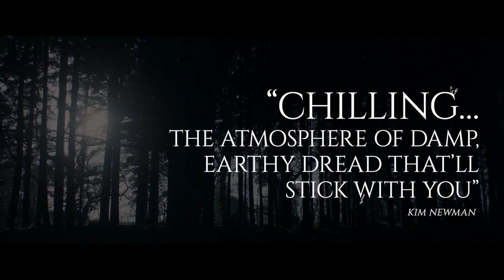Mandrake | Official Trailer | Horror Brains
Mandrake

A probation officer, Cathy Madden, is tasked with rehabilitating a notorious killer named 'Bloody' Mary Laidlaw back into society following a two-decade sentence.

To rent or buy the movie on Amazon »